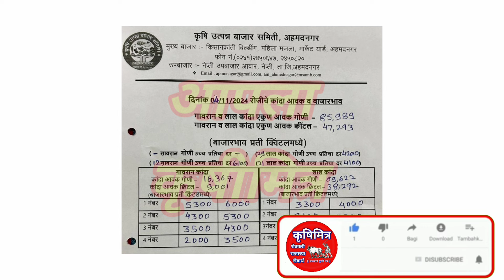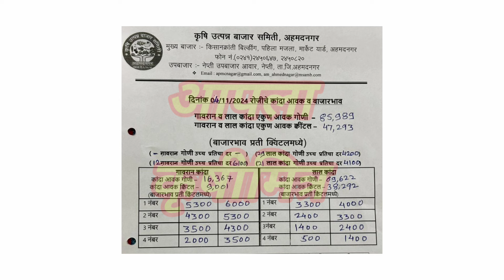अहमदनगर ( अहिल्यानगर ) कांदा भाव ! kanda bhav ahmednagar ! कांदा बाजार भाव आजचे ! प्याज बाजार भाव